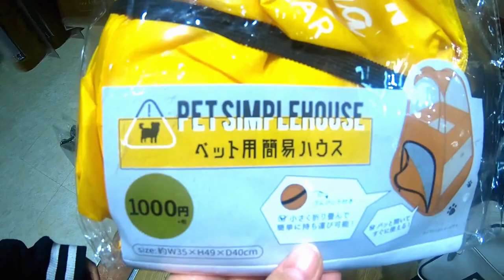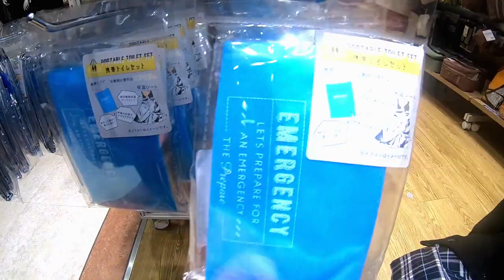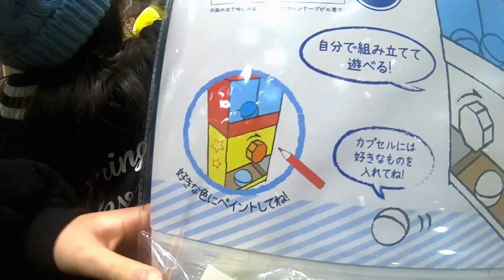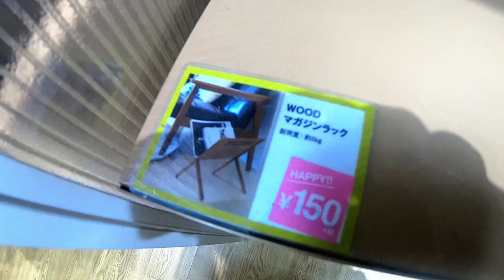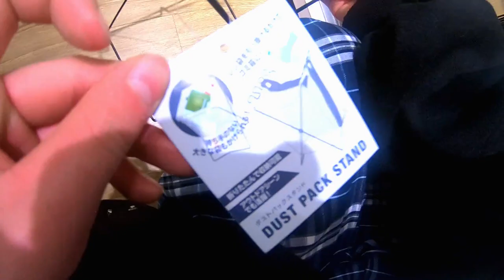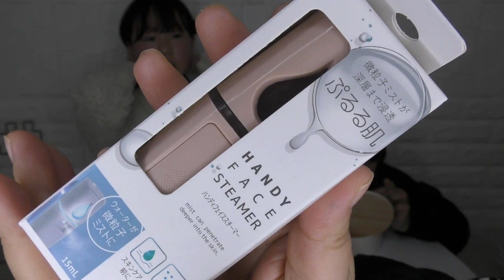突然の臨時休校に使えるグッズはある？ 家族で5000円お買い物！購入品紹介もします【3COINS＋plus】【しほりみチャンネル】